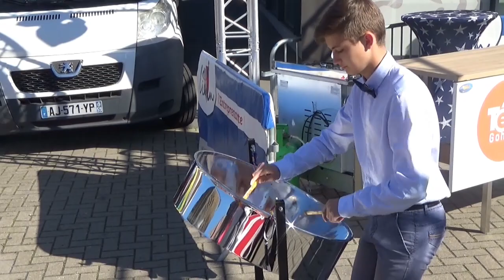Liévin - Le marché du mercredi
Ce matin le soleil de mai était au rendez-vous. A l'occasion du marché, le stand de la ville de Liévin ainsi que le plateau de la chaine "Télé Gohelle" préparaient l'enregistrement de l'émission "Liévin coeur de ville". Monsieur Laurent Duporge a su mettre en valeur la dynamique de la ville en répondant en direct aux questions posées. "Pépé Le Mat" ètait aussi de la partie pour nous présenter une nouvelle recette, d'autre invités sont passés sur le plateau. Il y avait aussi Quentin Van Meir, bien connu maintenant des liévinois qui, avec le soleil, nous a émerveillé, encore une fois au son de son steel-drum.. Belle réussite pour cette animation au coeur du marché de Liévin ce mercredi.